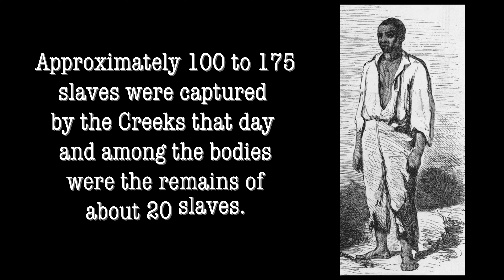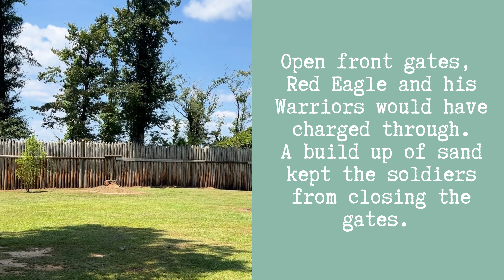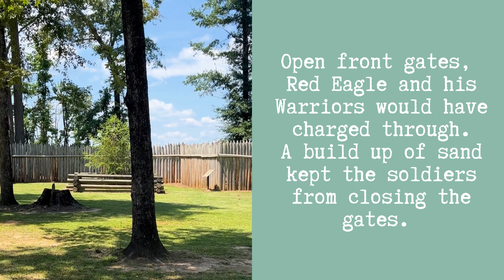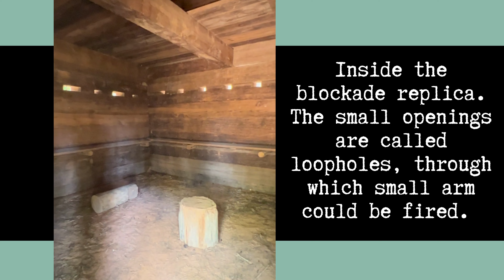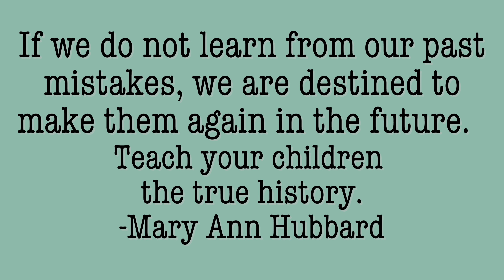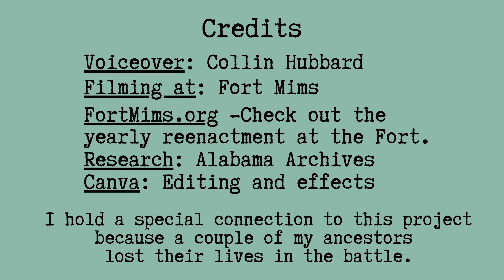Horror Unleashed: The Fort Mims Massacre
🎥 Watch Now: "Unveiling the Tragedy: The Massacre of Fort Mims, Alabama | Historical Documentary"

📜 Description:
Step back in time with us as we delve into one of the most haunting and pivotal events in American history - The Massacre of Fort Mims, Alabama. Join us in this gripping historical documentary as we uncover the dramatic story of the Creek War of 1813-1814, which forever changed the course of Native American and settler relations.

📖 Synopsis:
In the heart of Tensaw, Alabama, a fort named after Samuel Mims stood as a beacon of hope for settlers during the Creek War. Little did they know, it would become the site of a devastating clash that would forever stain the pages of history. On August 30, 1813, Creek warriors, led by William Weatherford (Red Eagle), launched a brutal surprise attack on Fort Mims, resulting in a horrifying massacre that shook the nation to its core.

🔍 In this documentary, we explore:

The historical context that fueled the tensions between the Creek Nation and the United States.
The shocking details of the surprise attack that caught settlers off-guard.
Personal accounts that provide a human perspective on the tragedy.
The profound impact of the Fort Mims Massacre on the Creek War and American history.
The legacy of this tragic event on Native American relations with the United States.
Through historical imagery and engaging storytelling, we aim to honor the memory of those who endured this tragedy and shed light on the complexities of our nation's past.

🕊️ Join us on a journey of remembrance and understanding.

⏱️ Duration: [7:05]
🌐 Learn more about this project:
The annual reenactment of the Battle of Fort Mims will be held on August 26-27, 2023.

"Thank you to all that helped me on this video."